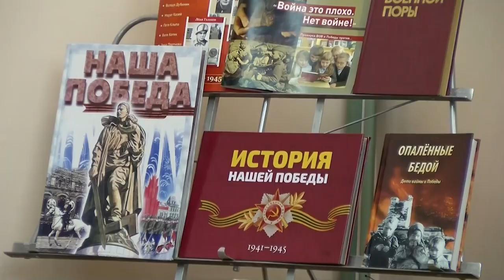18 января 1943 года была прорвана блокада Ленинграда. Этой дате посвятили «Классную встречу»